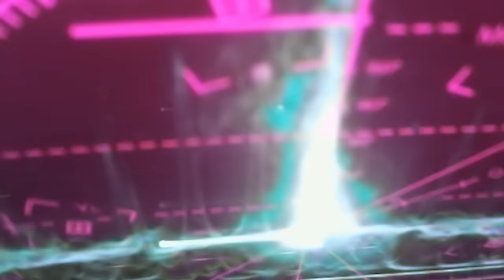Slipknot - Pollution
“I set out to make a short film that makes you question your own existence, here in this reality.  When you lay down in your bed, next to the one you love, do you ever ask yourself - is it possible that this person could slit my throat while I’m sleeping? Enjoy. Pollution is everywhere.” - clown

Directed by M. Shawn Crahan
Produced by Nic Neary

Executive Produced by Nathan Scherrer, Nic Neary
Cinematography: Jeff Powers, M. Shawn Crahan
First Assistant Director: Julia Zsolnay
Edited by Dustin Dooley, Victor Deras (Nero Forte edit)
Special Effects by Steve Johnson

A Freenjoy Production